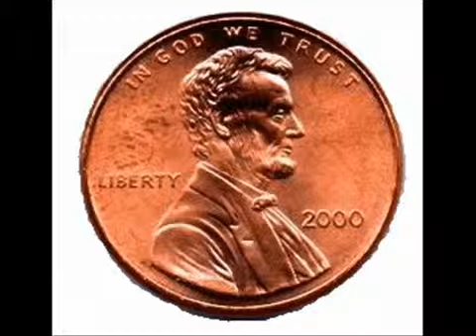Sunshine lollipops and rainbows